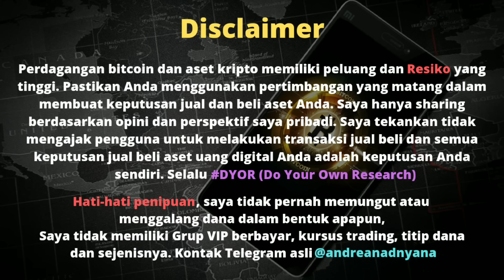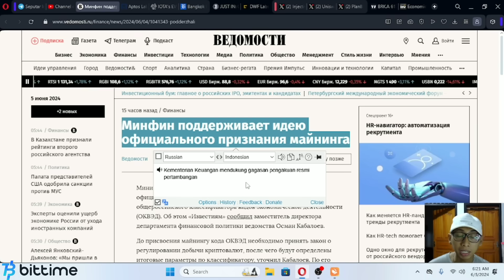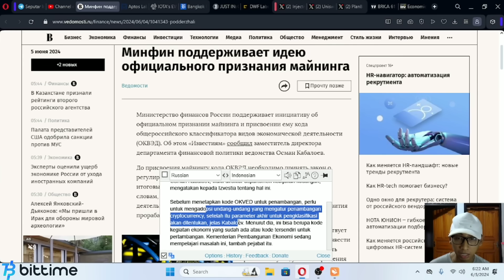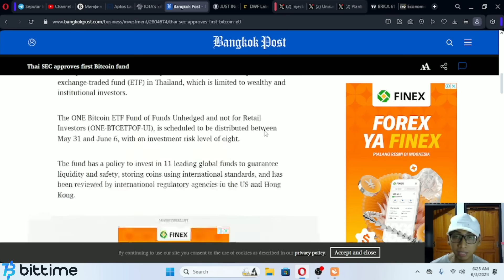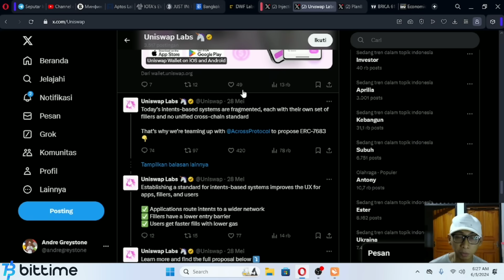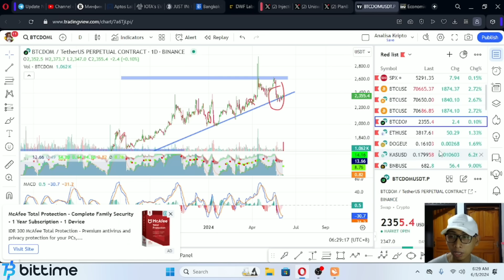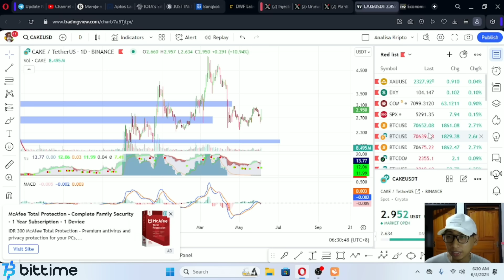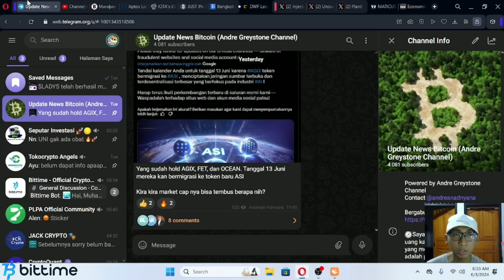Analisa Pagi - Bitcoin dan Alt Coin menunjukkan pergerakan positif, Fase awal bullish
(Gunakan VPN/ Wifi untuk mengakses)
CoinEx➡️
Kode :7vwe8

Semoga bermanfaat,

Best Regard,